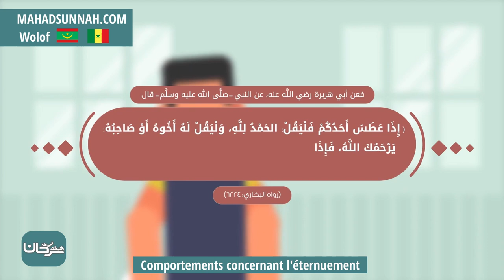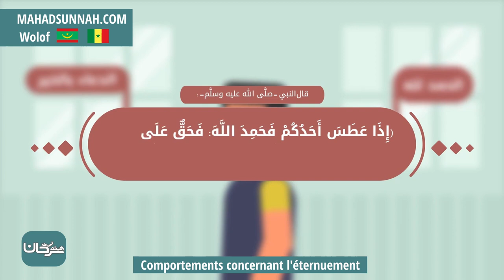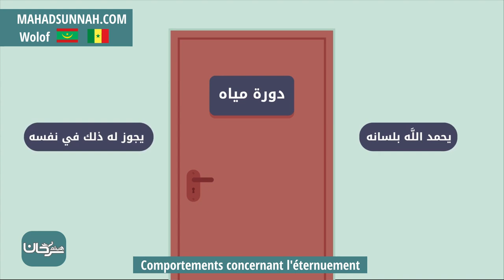Comportements concernant l'éternuement آداب العطاس